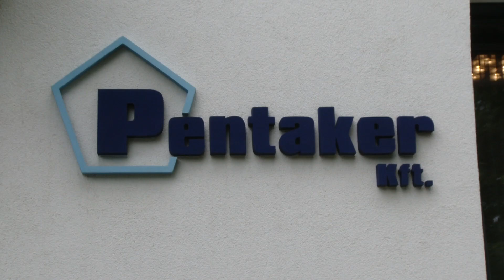Sikeres Vállalkozók - Molnár Gyula - PENTAKER KFT.